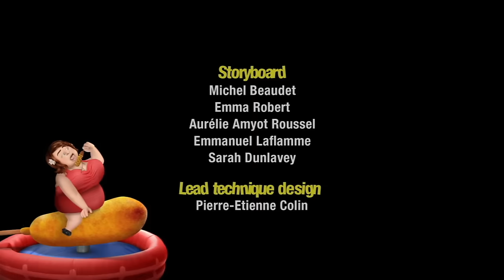La Croisière Gourmande - Têtes à claques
Épisode 37
Carole et Ginette montent à bord du Gargantua, un fabuleux navire de croisière semi-mangeable. Leur voyage sera perturbé par de jeunes pirates qui ont très faim.